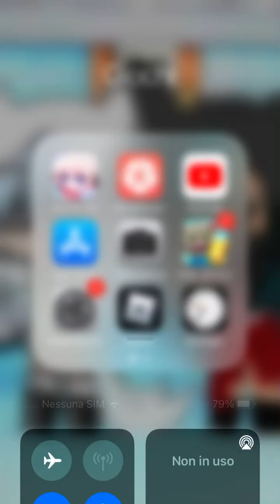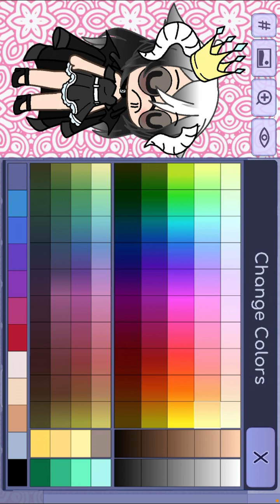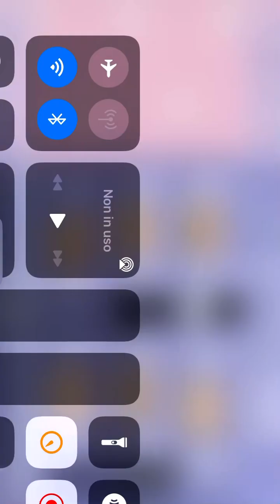Tutorial su di me